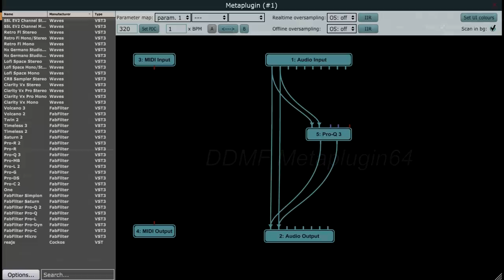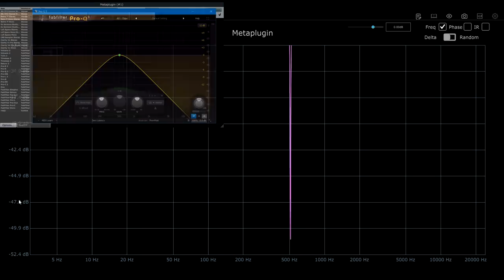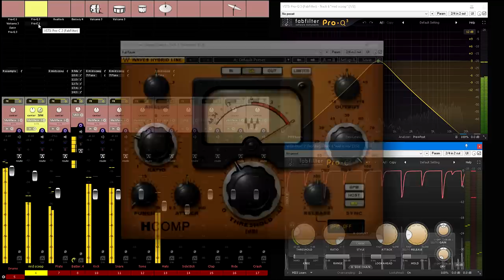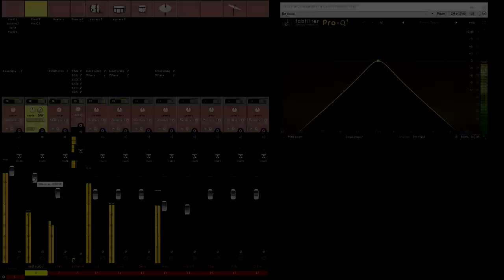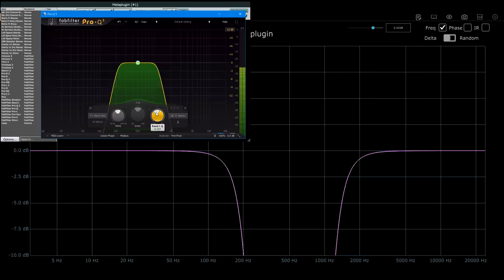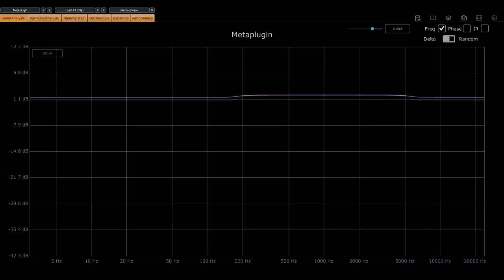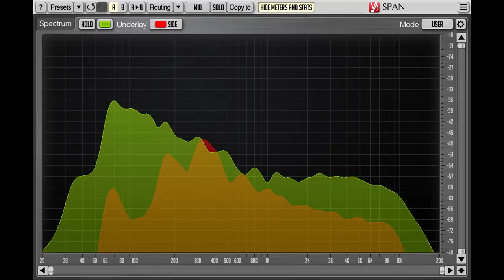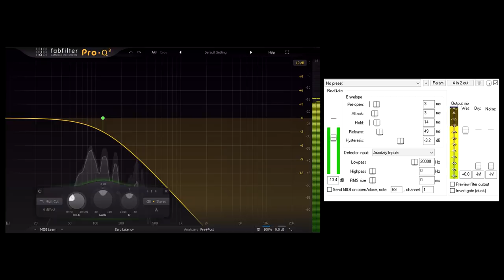Parallel Filters, Pro Level: Flip It And Reverse It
In which I introduce the concept of filter inverting, and show you a few of the tricks it allows.

If you like this type of content and you want to see it more often, consider signing up for Channel Membership